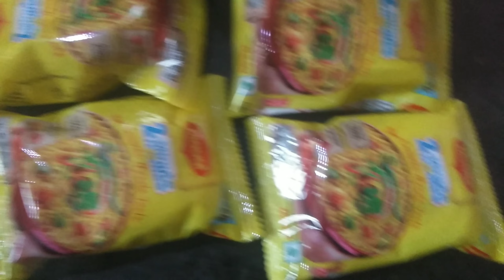పండగ రోజు ఎంత పని ఉంటుందో ||మరుసటి రోజు cleaning అంతకన్నా ఎక్కువగాఉంటుందిhemasubramanyamvlogs .....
Hi
weekly 3video's mana channel lo post chesthanu. please watch this channel. friends miru naku support chesthene inkonni videos post cheyigaluguthanu.
elanty vlogs mana channel Lo vuntaye.

please oksari mana channel ni visit chesichudandi.

copyrights :-
this channel content our own creativity .by me hemasubramanyam .

more details :-
hometown:- Hyderabad
profession :-housewife
studies:- degree